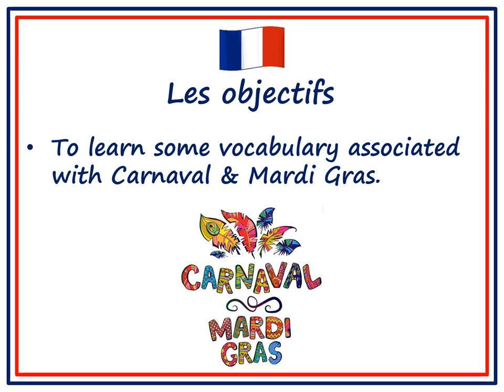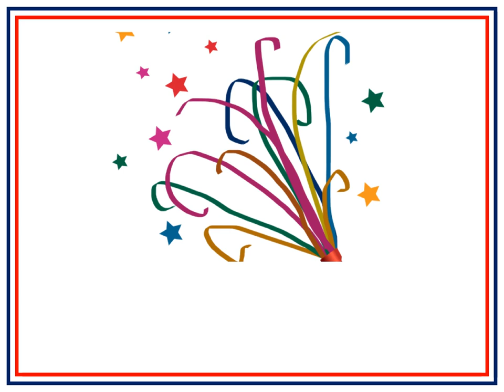Carnaval et Mardi Gras VOCABULAIRE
Learn some vocabulary associated with Carnaval & Mardi Gras!